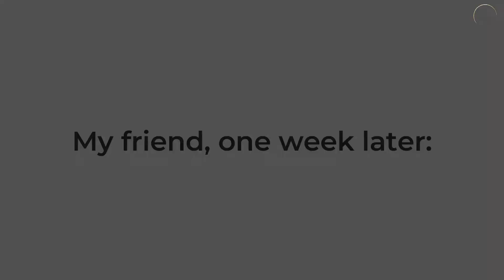DUBAI is NOT a COUNTRY! | Stop saying THIS!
People often ask me: "How’s it going in Dubai?" No matter where I am in the Gulf. Dubai is just ONE PART of the UAE. It is an EMIRATE. the UAE stands for UNITED ARAB EMIRATES.

What is an Emirate? An Emirate is like a city-state, and there are seven Emirates in the UAE:

1. Dubai
2. Abu Dhabi (the capital of the UAE)
3. Sharjah
4. Ajman
5. Umm al Quwain
6. Ras al Khaimah
7. Fujairah

Dubai is NOT a country!
The Gulf Cooperation Council is a political union of Saudi Arabia, Kuwait, Bahrain, Qatar, the UAE, and Oman. Takeaway: The next time someone tells you that they’re traveling to the Middle East Gulf, remember this geography lesson, and don’t assume they are going to Dubai. There are many other beautiful places in the Middle East Gulf!

Get in touch with us for valuable insights and practical information on setting up your business in Saudi Arabia or the United Arab Emirates.

COURSES WITH CHERYL:
Want to become a cross-cultural trainer, and travel the world with amazing work opportunities? Check out my course on Udemy "How to Become a Cross-Cultural Trainer"

MY ESSENTIAL READING LIST FOR CROSS-CULTURAL KNOWLEDGE:
The Culture Map: Breaking Through the Invisible Boundaries of Global Business by Erin Meyer

Books by Richard Lewis:
When Cultures Collide
Fish Can't See Water (co-author Kai Hammerich)
The Cultural Imperative: Global Trends in the 21st Century
Cross-Cultural Communication: a Visual Approach
Close Encounters of a Cultural Kind

Books by Fons Trompenaars:
Riding the Waves of Culture
Riding the Waves of Innovation
Business Across Cultures
Books by Geert Hofstede
Culture and Organizations: Software of the Mind
Culture's Consequences

Books by Edward Hall:
The Hidden Dimension
The Silent Language
Beyond Culture

Negotiate Like a Local by Jean-Pierre Coene and Marc Jacobs
Words that Change Minds: The 14 Patterns for Mastering the Language of Influence by Shelle Rose Charvet
Uncommon Sense in Unusual Times by Csaba Toth
Cross Cultural Business Behavior by Richard Gesteland
"Say Anything to Anyone, Anywhere: 5 Keys to Successful Cross-Cultural Communication" by Gayle Cotton
Joseph Shaules: The Intercultural Mind
Cross-Cultural Management with Insights from Brain Science by Mai Nguyen-Phuong-Mai